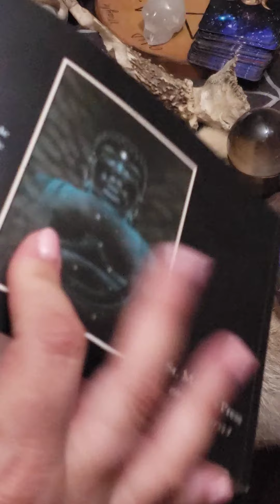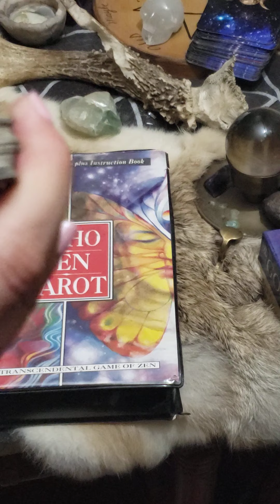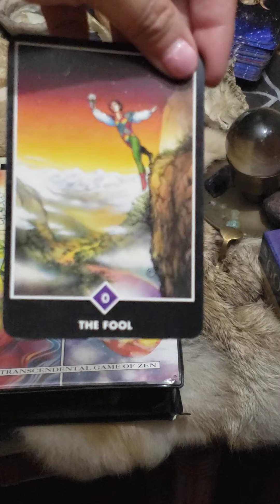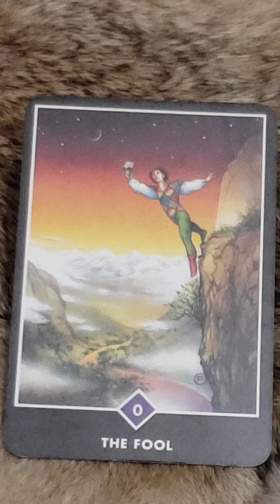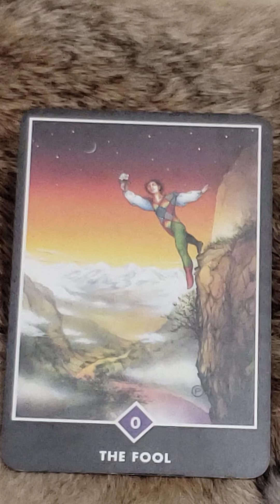Weekly Tarot Reading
This is a free weekly tarot reading I offer to you all. This is a general reading, so take what resonates with you.
The deck I am using is the Osho Zen Tarot.

Blessings,
Sirona